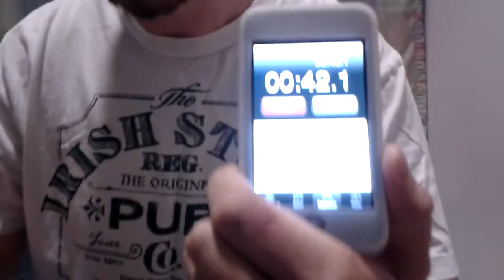Altoids Challenge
Can You eat the entire tin of mints in two minutes???